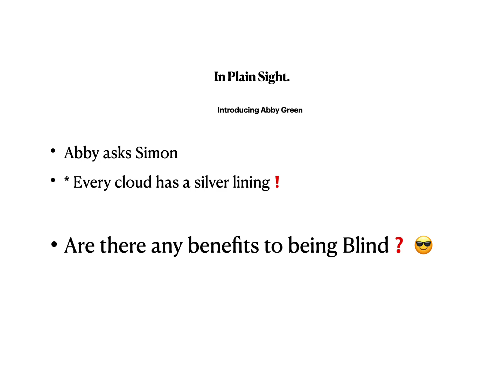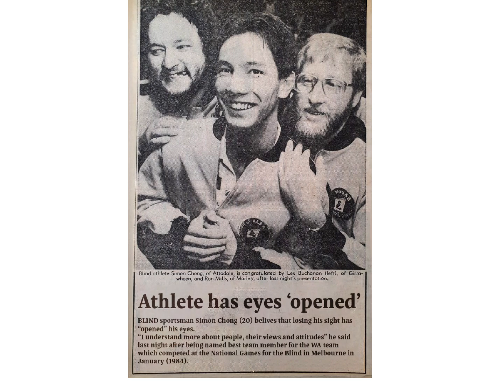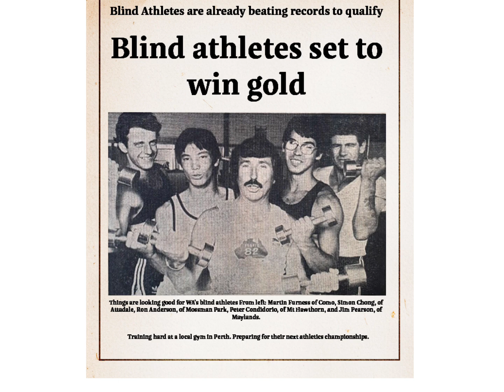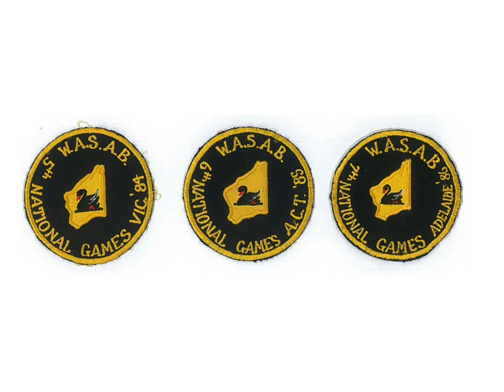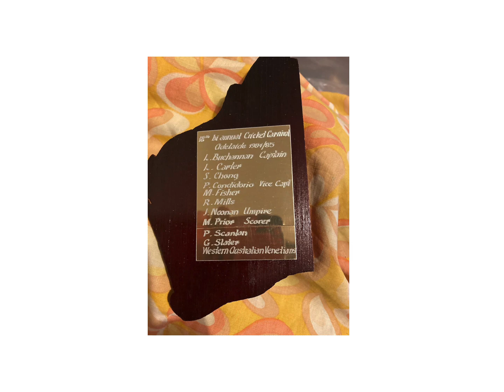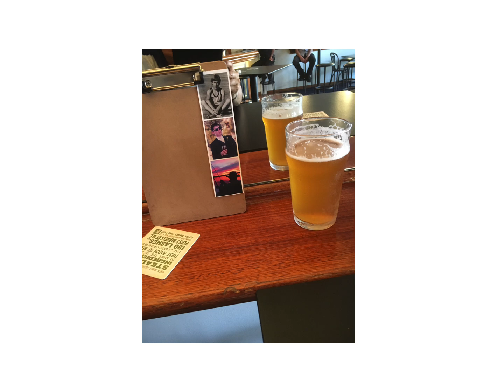exploring blindness with Simon & Abby 1A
Hi; - we live in a Visual world.
  So; I added some pictures to complement this audio piece.
Some of the pictures try to match the subject mentioned in the conversation.
**. (there is too much happening in this to accurately describe
- - it is a collection of odd pictures and photos mostly of me, Simon, and then a special great friend).

Benefits of being Blind!?
This is not a “movie” it’s an audio interview I have added some pictures to.
Some pics are just for fun and some have importance and meaning and hopefully it all tells a good story.
Many of you have heard this story before, & might be a little long: -
— but, please listen & watch to the end because the full & somewhat real meaning is revealed as the conversation finishes.  Cheers 🤓 🐅 👨🏼‍🦯 😎
This original interview was created to explore the idea
*! Can we find positives in something that would normally be seen as negative